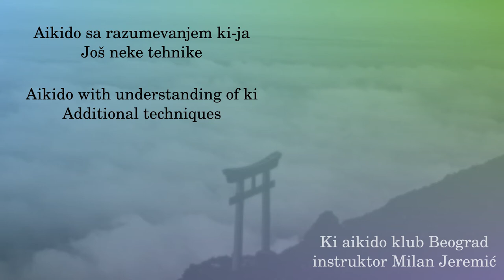028 - Kumadeashidori kokyunage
Ova tehnika je u tsuzuki wazama, samo nije bila snimljena u ranijoj seriji.